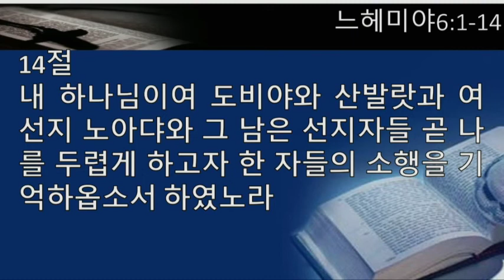0814 새벽예배 ㅣ 느헤미야 6장 1-14절 ㅣ 김용대 담임목사